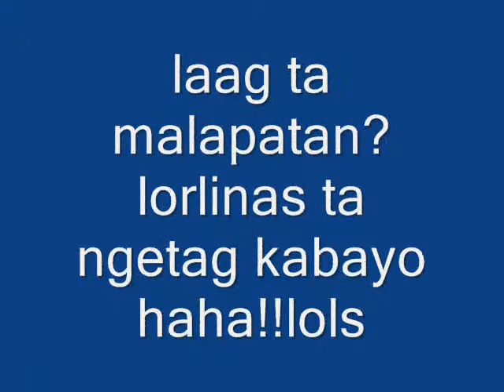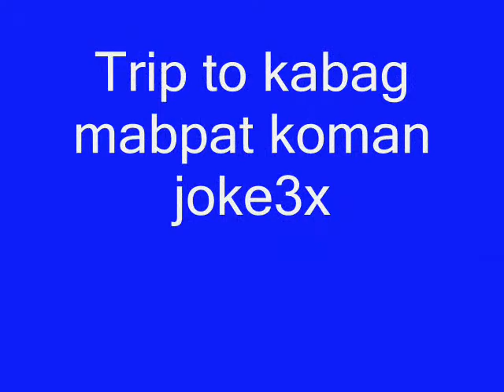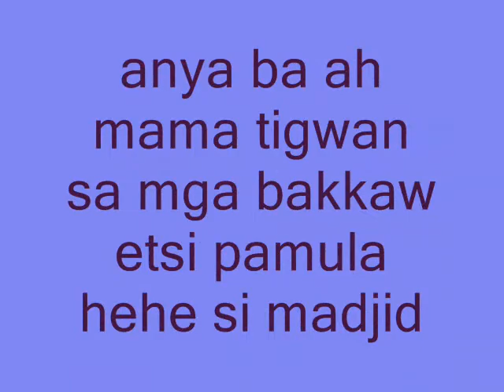sapu masla concert kasila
by bankz 21